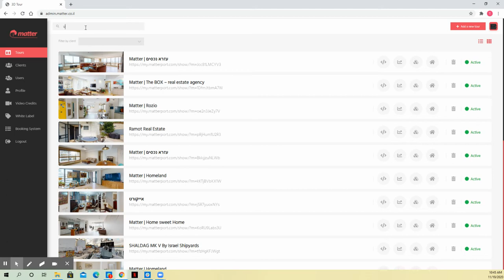White-labels - how to connect a link to your website.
White-label clients ! Want to know how to add a link to your website from your logos on the 3D tour page? Here's how. Enjoy :)
Please add " https:// " before the domain.